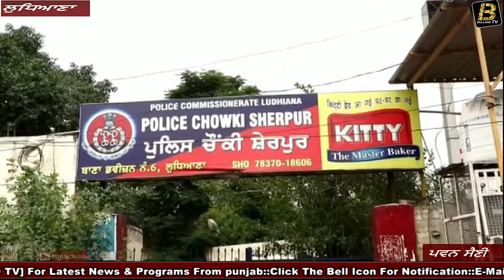ਨੌਜਵਾਨ ਨੂੰ ਘਰੋਂ ਬੁਲਾ ਕੇ ਲੈਕੇ ਗਏ ਦੋਸਤ ਪਰ ਘਰ ਚ ਵਾਪਸ ਆਈ ਨੌਜਵਾਨ ਦੀ ਲਾਸ਼।।